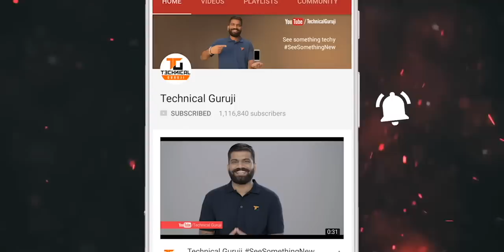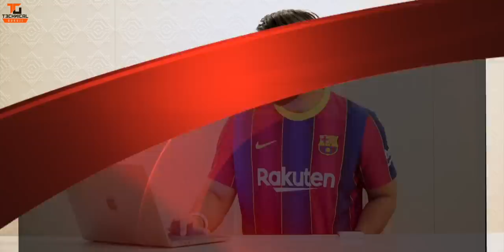Tech Talks #1618 - BGMI LITE Launch, Pixel Watch, OnePlus 10 Leaks, S22 Ultra Launch, AirTag Theft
Namaskaar Dosto, Tech Talks ke is Episode mein maine aapse kuch interesting Tech News Share ki hai jaise BGMI LITE Launch, Pixel Watch, OnePlus 10 Leaks, S22 Ultra Launch, AirTag Theft aur bahut kuch. Mujhe umeed hai ki yeh video aapko pasand aayega.